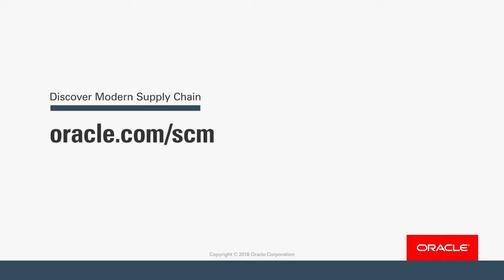Mark Hurd at Modern Supply Chain Experience 2018: Keynote Highlights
Highlights from Mark Hurd's keynote at Modern Supply Chain Experience 2018 include the changing nature of IT, the rising importance of availability as part of the supply chain, and long-term business model strategy as the irresistible force of the cloud changes industry practices.